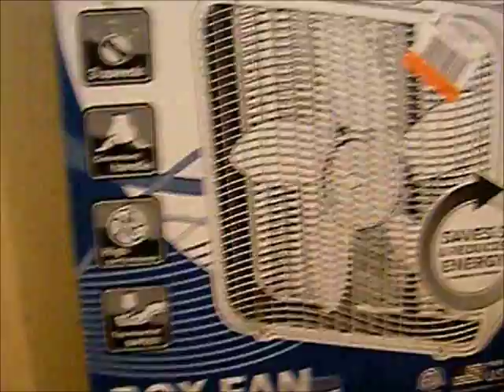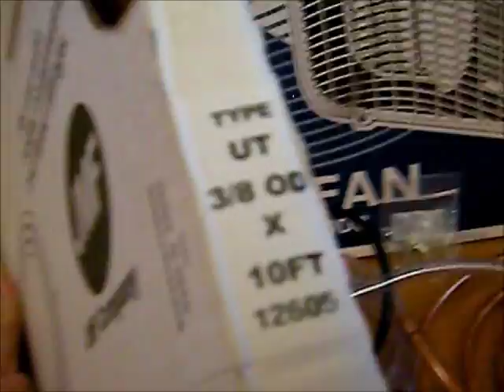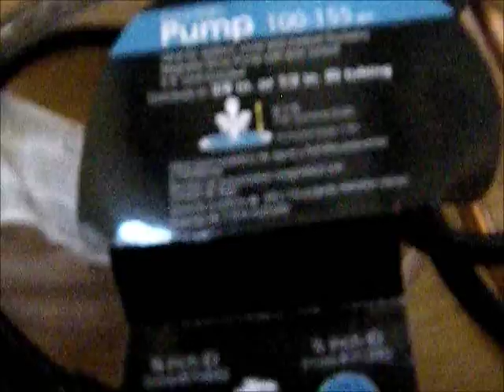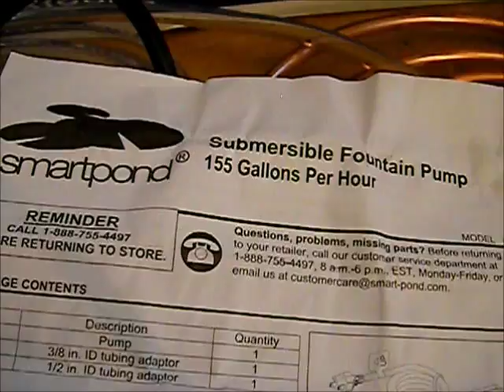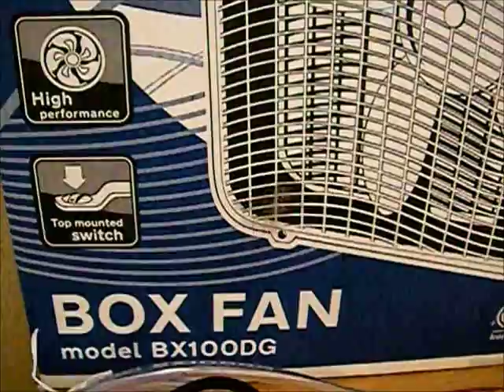How to build a swamp fan homemade air conditioner ac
The final version of the medium swamp fan with a bigger version and smaller version to come soon.